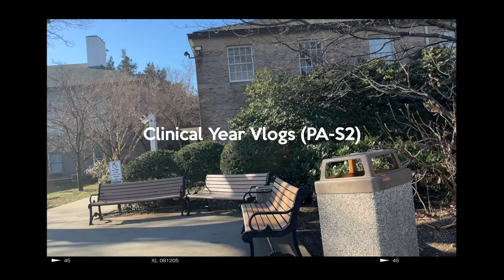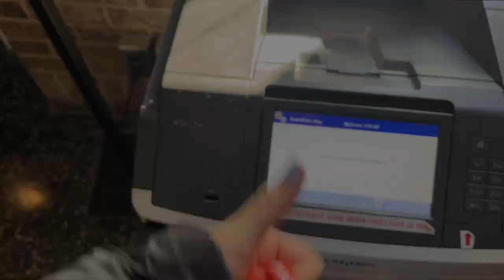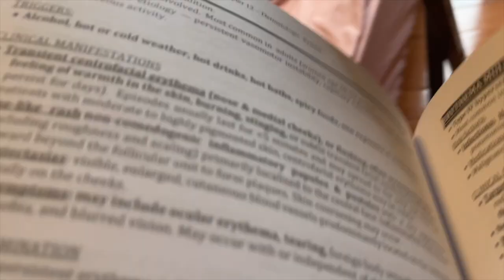Living On My Own for 6 Weeks | Clinical Year Vlog (PA-S2)